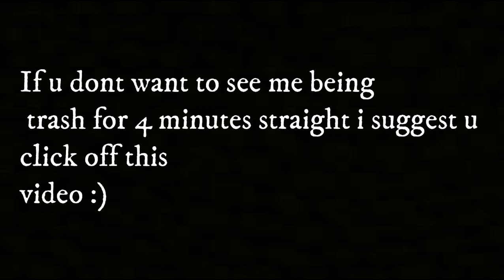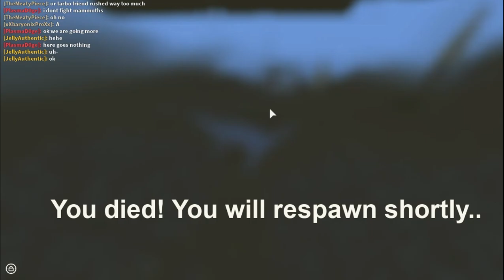Dinosaur Simulator - 2V2 Battle Against TheMeatyPiece